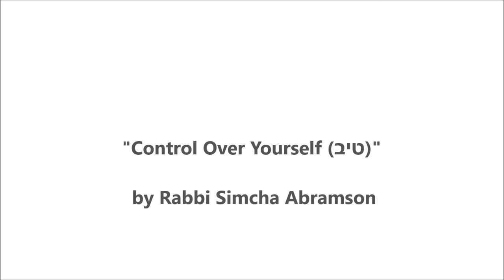Control Over Yourself (Taive) By Rab Abramson